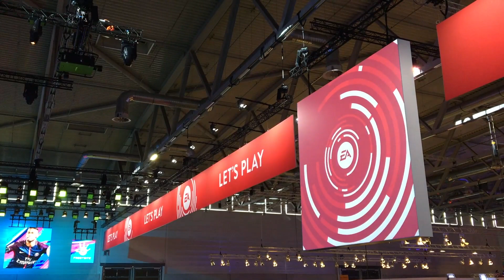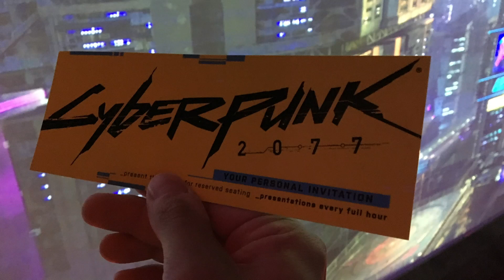Gamescom 2018 Tag 2: AC Odyssey, Cyberpunk 2077, EA [Vlog]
Tag 2 der Messe Gamescom 2018: Los geht's mit Ubisoft und Assassin's Creed Odyssey und Skull & Bones. Danach weiter mit Electronic Arts und schließlich das wohl beste Spiel der Messe!